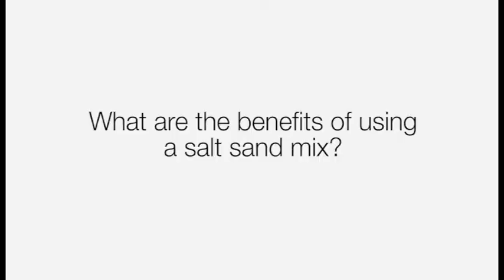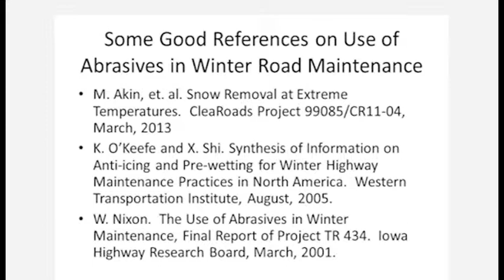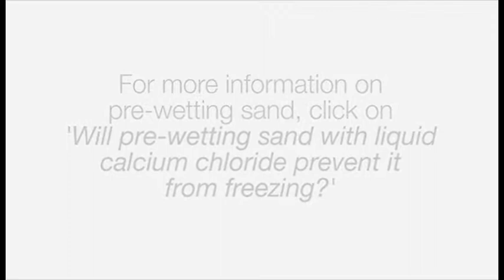Road salt alternatives: What are the benefits of using a salt sand mix sand salt mix?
What are the benefits of using a salt sand mix sand salt mix? As the price of bulk rock salt can fluctuate based on supply and demand, you may be wondering about alternatives to road salt. What benefits would a salt sand mix provide and is it the right fit for you? Watch to learn the pros and cons of a sand salt mix. To learn more about rock salt alternatives,